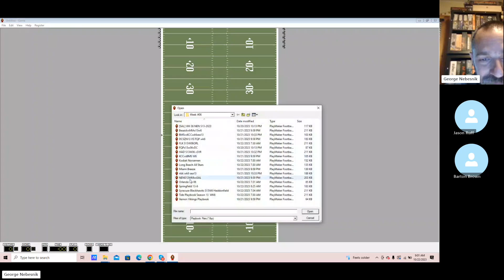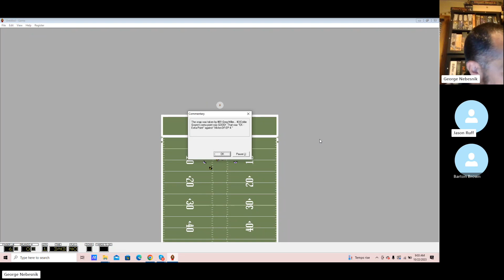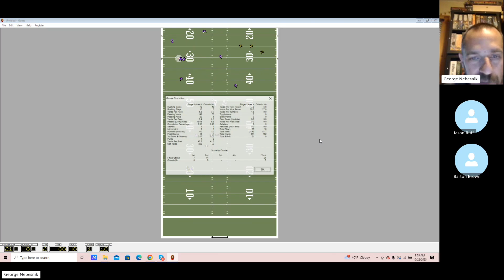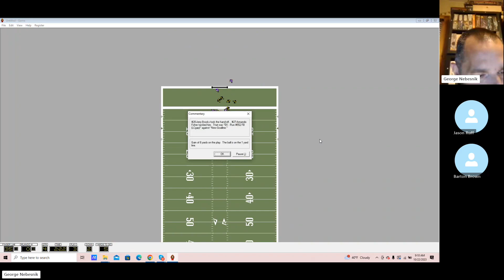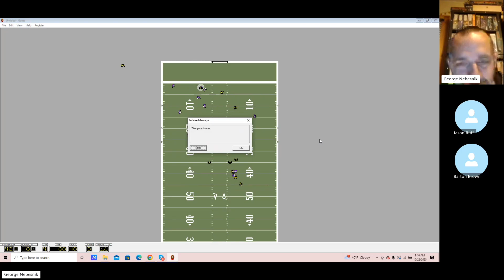Season 13 Week 6 - Finger Lakes vs Orlando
Finger Lakes (6-0) 42
Orlando (2-4) 0